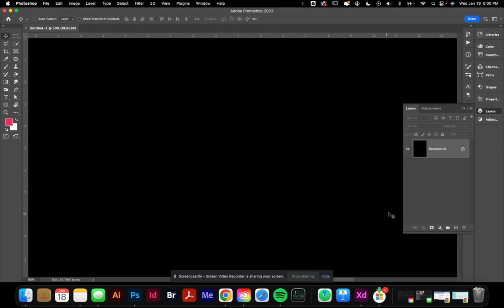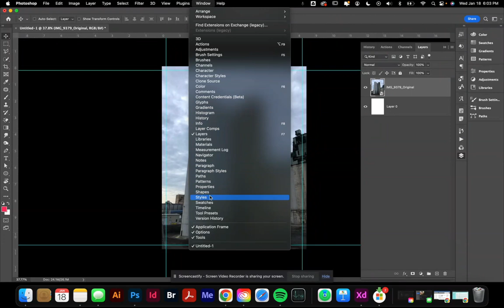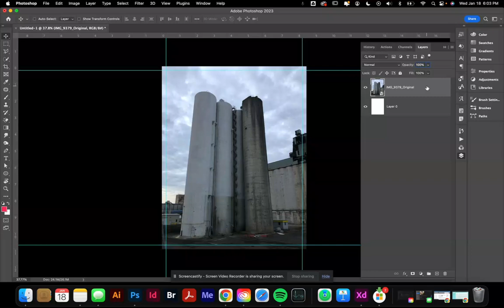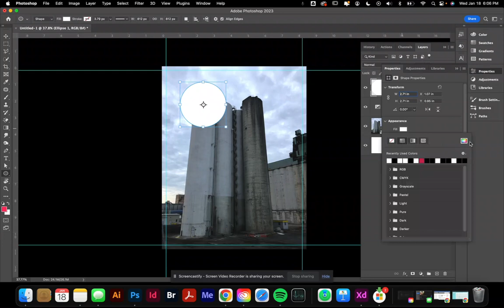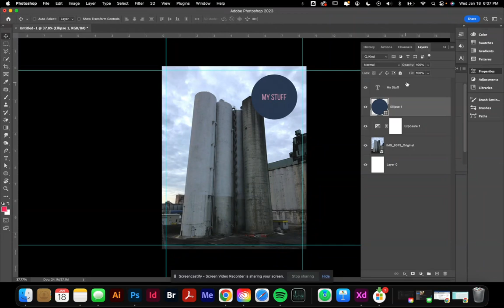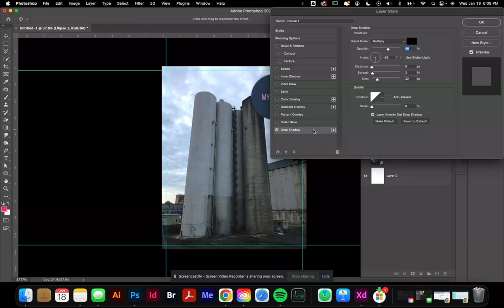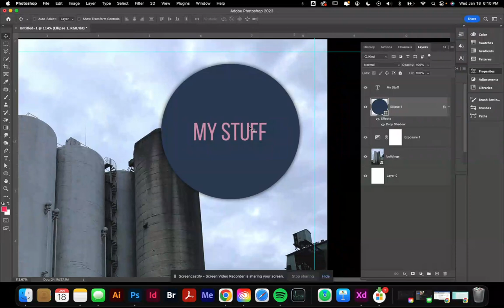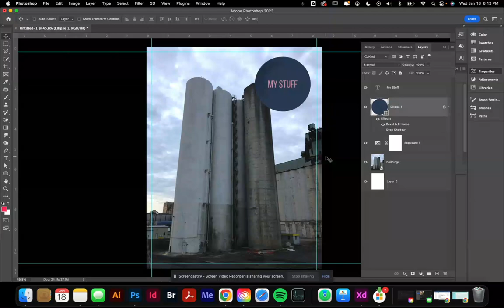Photoshop: New Document, colors, layers, shadows